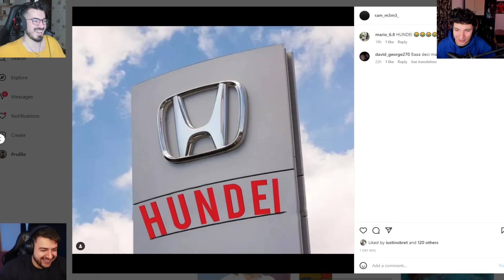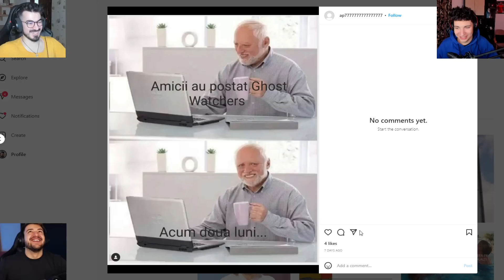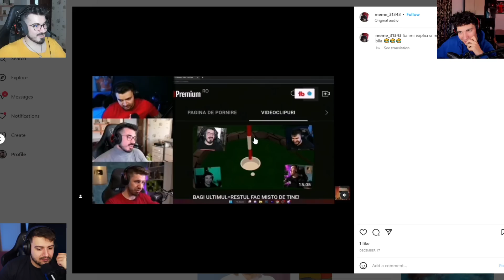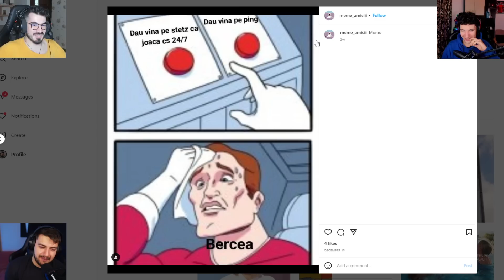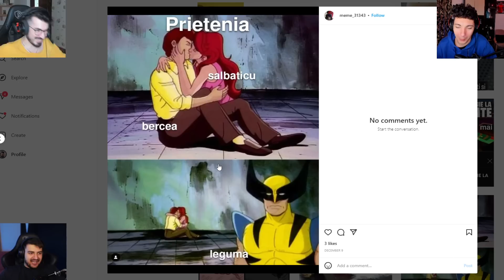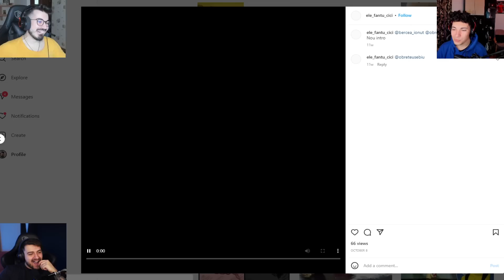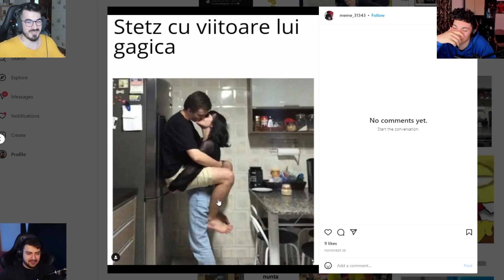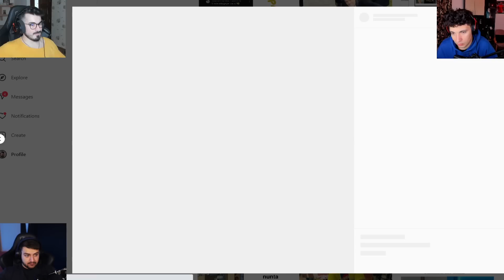AMICU VA UREAZA LA MULTI ANI 2023!